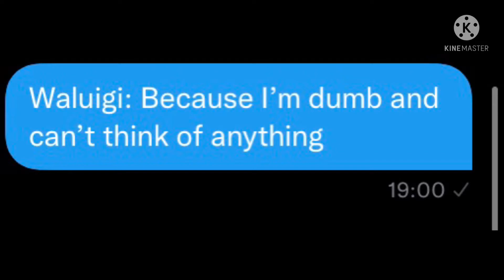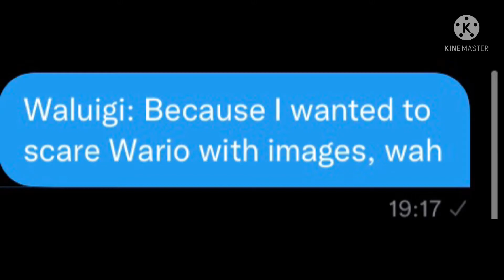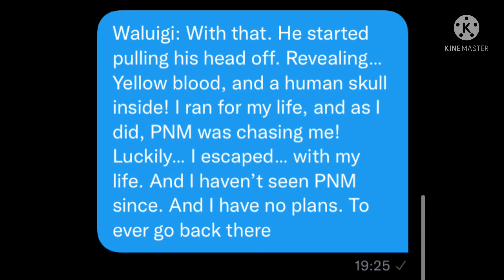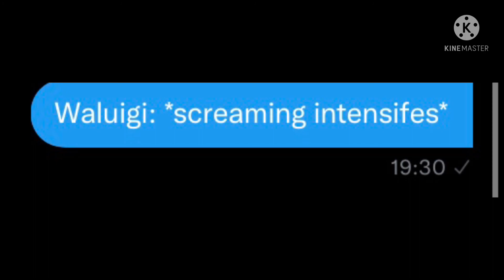Very dramatic Twitter GC Stories: Waluigi’s new story!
Tohru suggests Waluigi tells another story. However Wal can’t think of any. So he decided to go on Wikipedia and find one